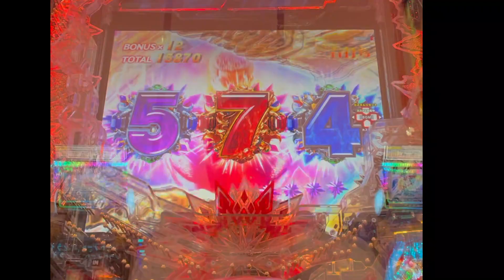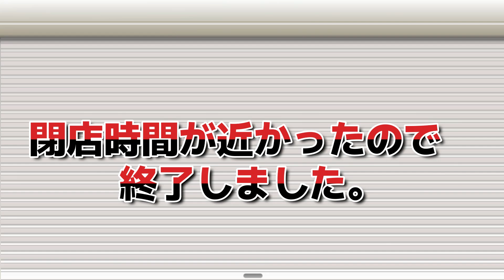新台e＃北斗の拳10 一撃20000発 HYPER BATTLE MODE突入#パチンコ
お盆期間でしたが我慢出来なくて打ちに行って来ました。

スナイパーチャンネルX
/sniper_channel_